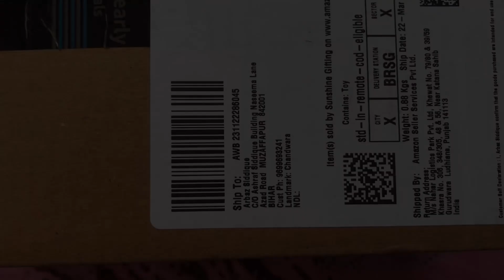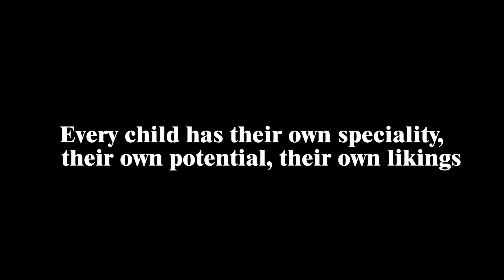अब अनाथ और बेसहारा बच्चे भी कैरम बोर्ड और फुटबॉल से खेलेंगे- Bought Carrom board and football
अब अनाथ और बेसहारा बच्चे भी कैरम बोर्ड और फुटबॉल से खेलेंगे
Bought Carrom board,football,and ice kitchen